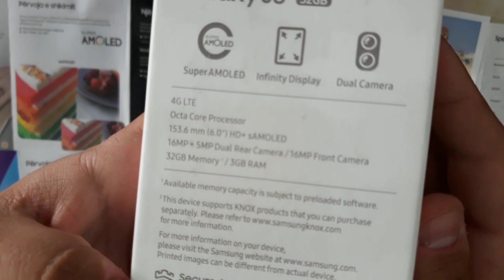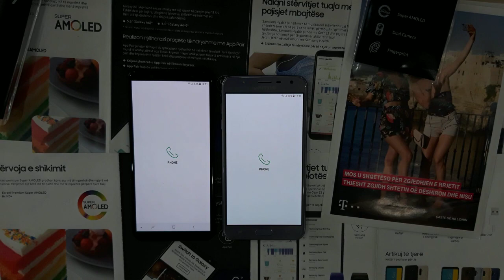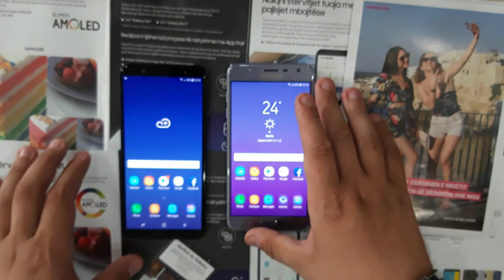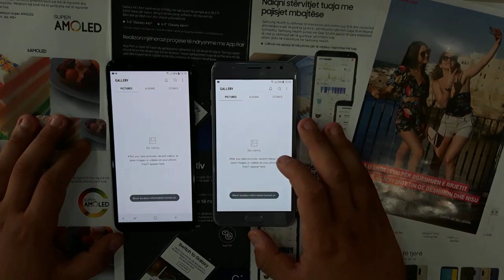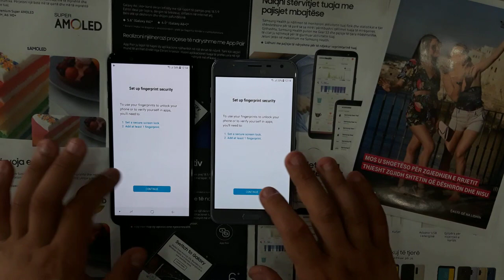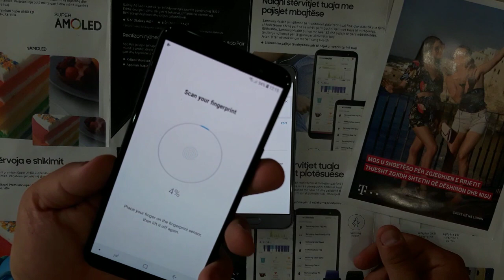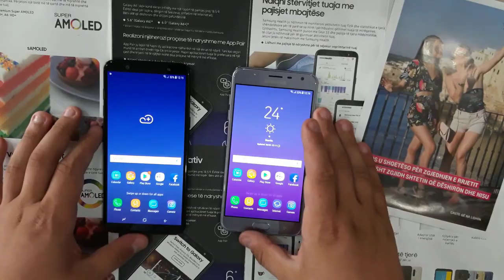Samsung Galaxy J8 2018 vs Samsung Galaxy J7 Duo 2018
Who wins?
Galaxy J8 2018 vs Galaxy J7 Duo 2018